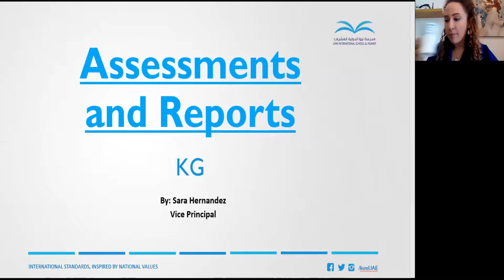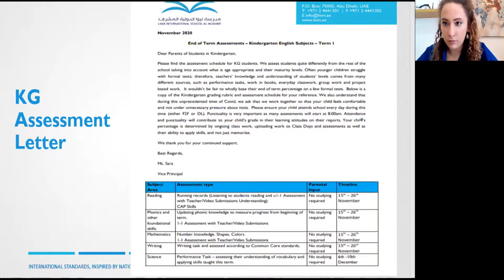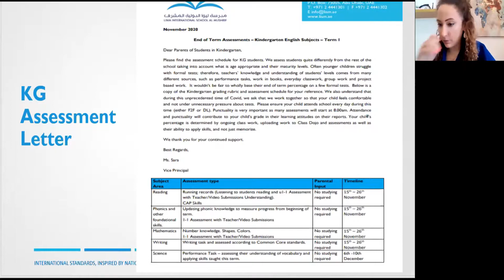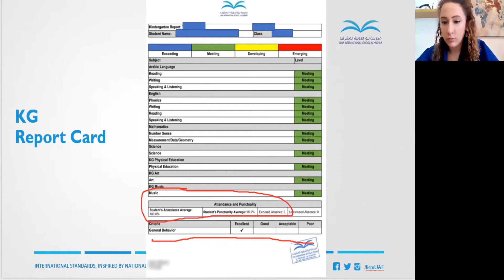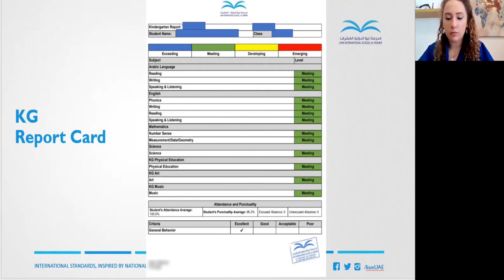Assessments & Reports for Kindergarten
Ms. Sara our Vice Principal goes over how Assessments and Reports are handled at LISM for Kindergarten

Main Building +(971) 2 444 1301